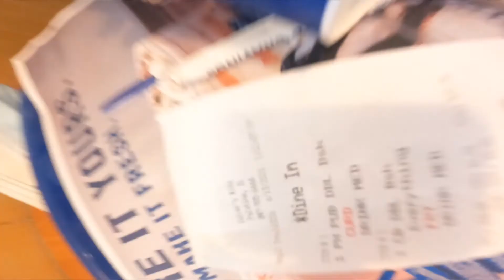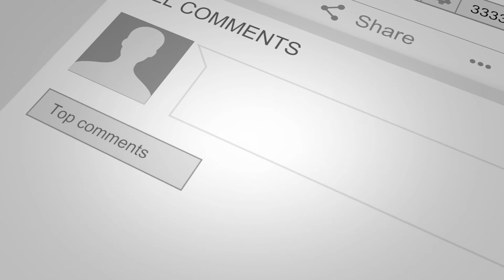Limited-Time Pretzel Haus Pub Burger | Culver's SFL Food Review!!!